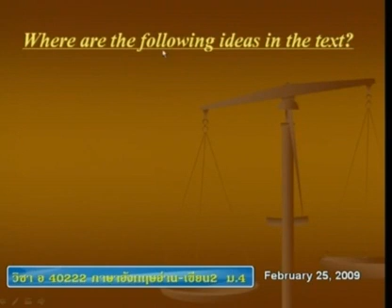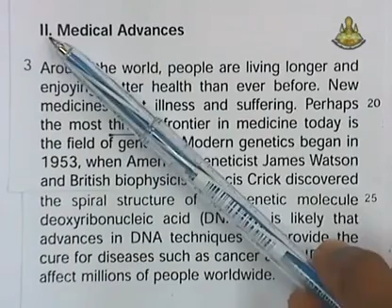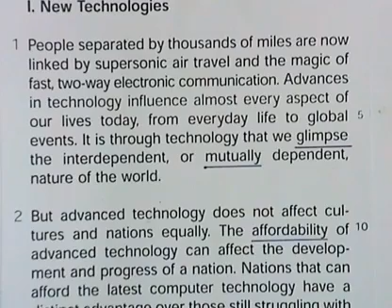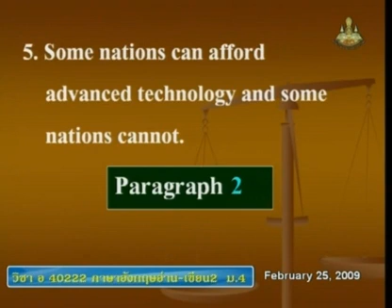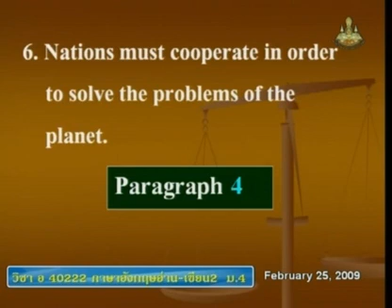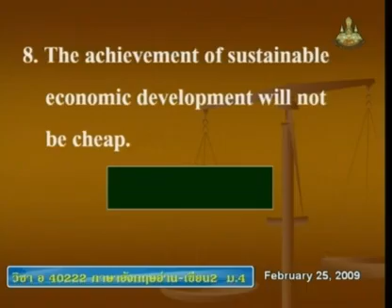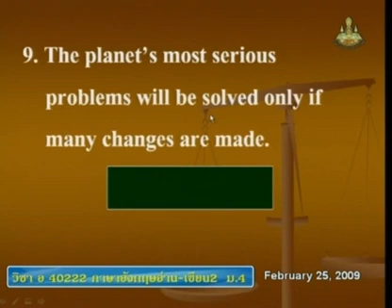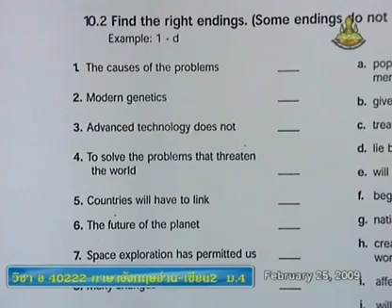191 51elM4 068Bh englishm 4+rw อังกฤษม 4+อ่านเขียน